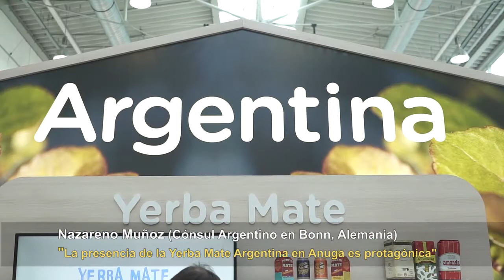El Cónsul Argentino en Bonn, visitó el stand de Yerba Mate Argentina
El diplomático ponderó la oferta de alimentos argentinos en la Feria Anuga.
Destacó la variedad de productos que presentó la Yerba Mate Argentina y el efecto positivo que causó nuestro stand entre el público.  Recordó que la realización de ventas y negocios se traduce en más empleo y desarrollo para el país.